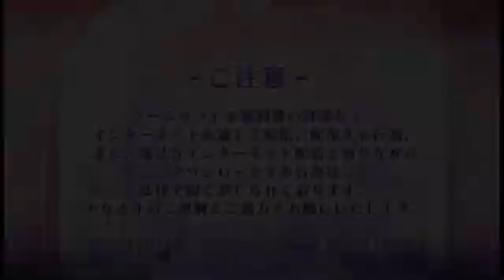アガレスト戦記MariagePSPPC100%ゲームプレイパート34 Agarest Senki Mariage PSP Japanese 100% Game Play Part 34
レートなど、お気に入り、コメントを自分の動画、チャネルを共有し、優れた一日を過ごすしてください！おかげで! :D アガレスト戦記MariagePSPPC100%ゲームプレイパート34 Agarest Senki Mariage PSP Japanese 100% Game Play Part 34